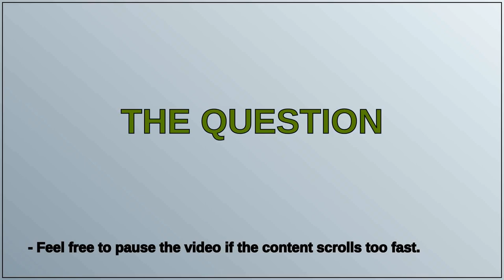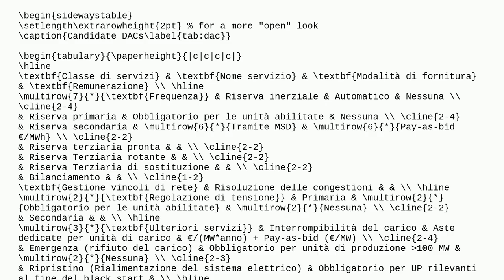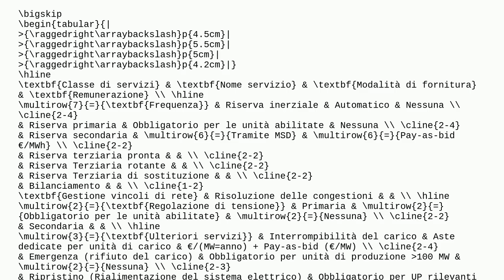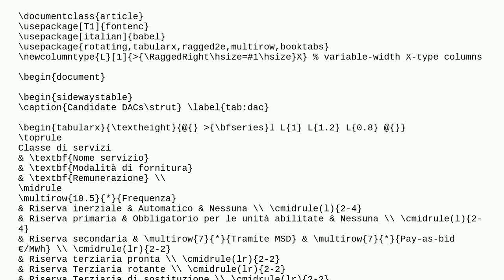Tex: Table in landscape mode keeps going out of bounds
Table in landscape mode keeps going out of bounds

A special thanks goes out to the community

  tables landscape